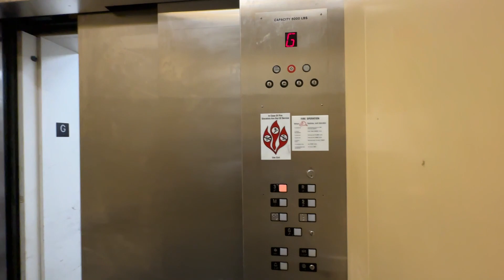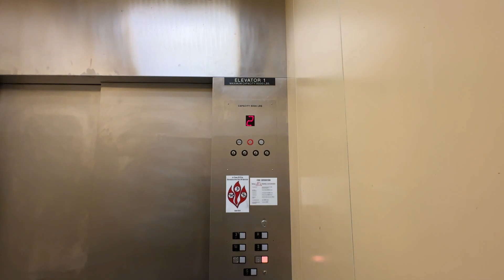Generic Otis Hydraulic Kitchen/Service Elevator 1 | The Commons Building | UMBC | Baltimore, MD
This is an interesting install.  Unlike the rest of the elevators in the building which are authentic Otis Series 1s, this one is a generic install by Otis with Adams.  There are a few more installs like this on this campus.

Elevator Facts

Installed By: Otis
Hoist: Hydraulic
Fixtures: Adams - Designer
Type: Passenger
Capacity: 5000 lbs
Speed: 125 FPM

Video Facts

Date Recorded: 9/29/2023
Recording Device: iPhone 14 Pro Max
Video Formats: 1080p, 60 FPS, Ultra-Wide Angle
Other Filmers: None